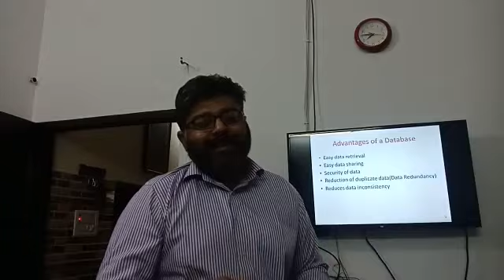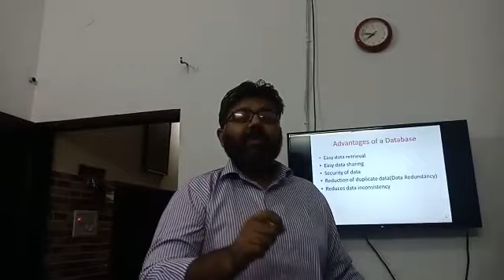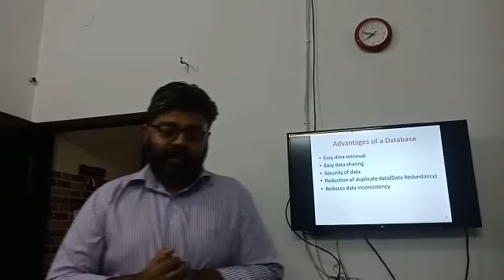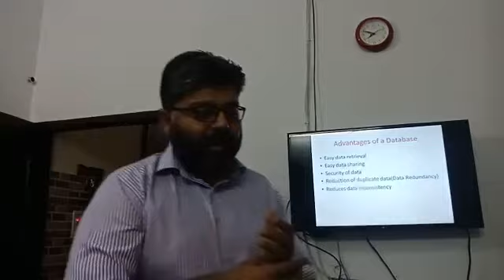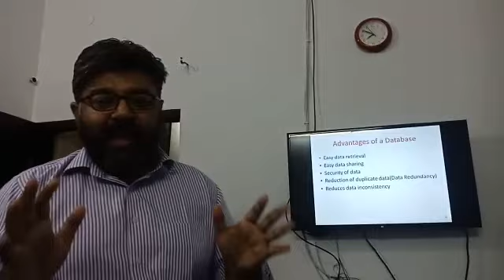CLASS VIII (COMPUTERS) CHAPTER - INTRODUCTION TO MS ACCESS 2007 (Part 2)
CLASS VIII (COMPUTERS)
CHAPTER - INTRODUCTION TO MS ACCESS 2007 (Part 2)

TOPIC - ADVANTAGES OF DATABASE

By - Mr. Mohd. Kashif